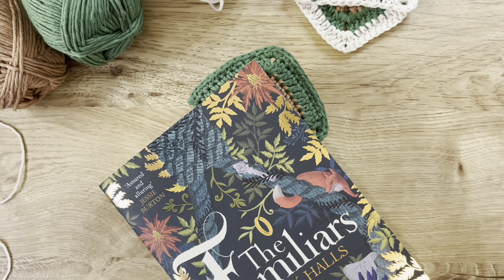Great Gift for book lovers | Crochet a Corner Bookmark from a Granny square pattern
In this tutorial you will learn how to use a full and half granny square to make a bookmark. This will be a corner bookmark and it is an awesome gift for any book lover. Find all the instructions written in the video and in the previous 2 video you’ll be able to learn how to crochet a full and half granny square. Enjoy!

❤️If you would like to support me and my channel in this wonderful creative journey, please do so ☕ I am very grateful for any support I am receiving!

I am using US crochet terms.
Abbreviation chart:
CH – CHAIN STITCH
STITCH -ST